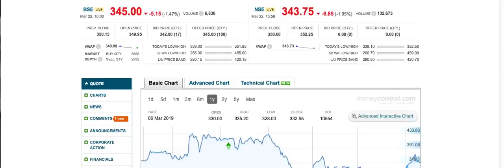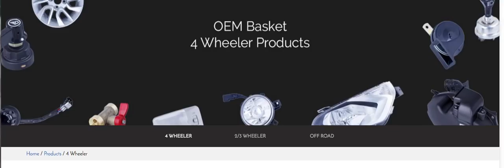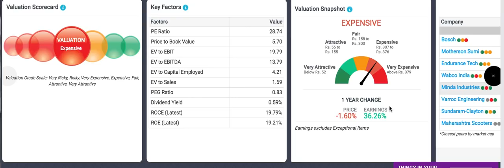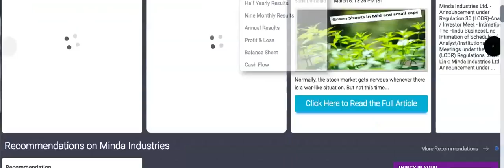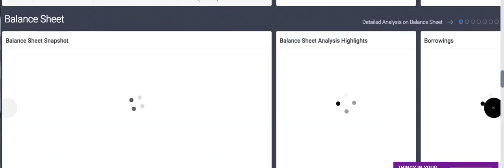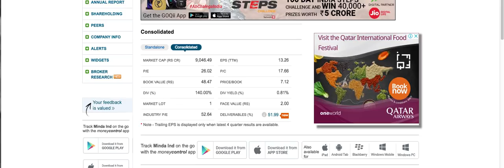Mina industries stock review | Return देख के दिल खुश हो गया | long term shares LTS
Good quality auto ancillaries company. watch full stock review.